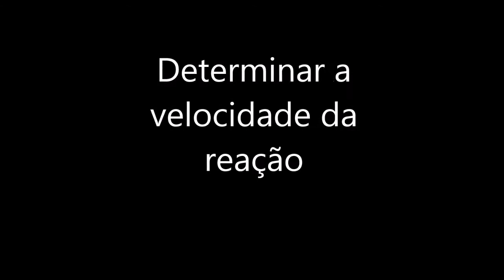Velcidade da reação